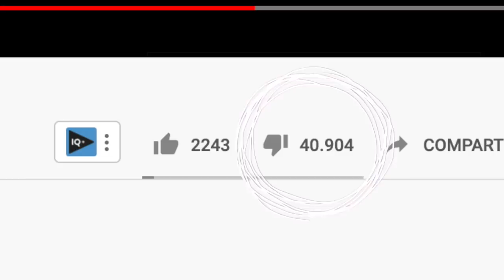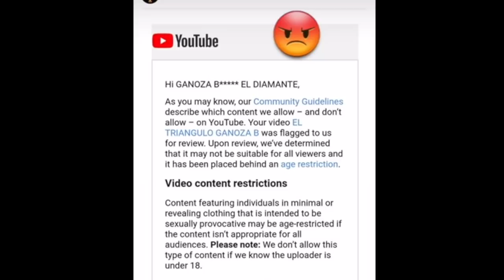BRYAN GANOZA NUEVA CANCION cantando INGLES y SE ENOJA con los TICOS !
Bryan Ganoza hace unos dias lanzo su NUEVA CANCION y videoclip musical el cual parece haber causado gran controversia en los ticos, tanto asi que su video fue DENUNCIADO en la plataforma de YOUTUBE, Mira el video completo y lo olvides comentar

🔻 CUAL ES TU OPINION?

DIEGO BRAVO